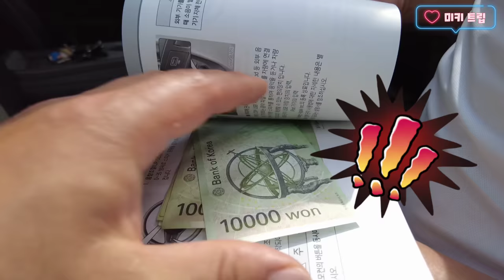자수성가 사장님이 7000만원 초호화 캠핑카를 산이유?? 경고!! 박수홍,손헌수 그렇게 살지마!!